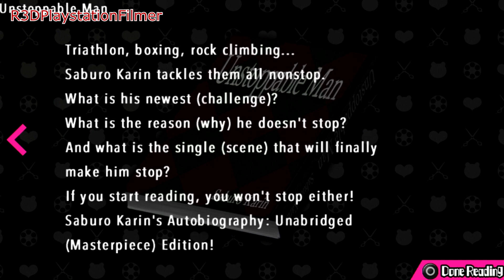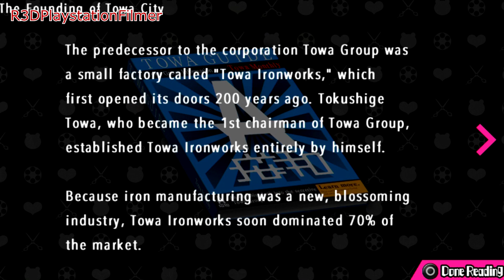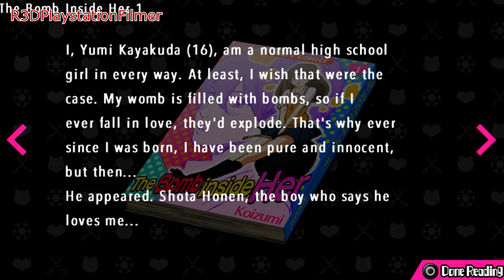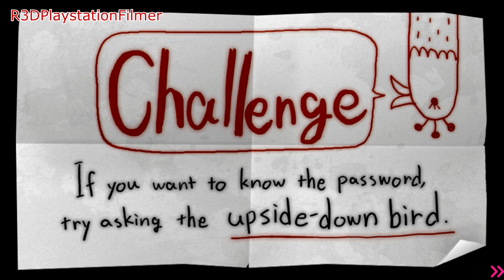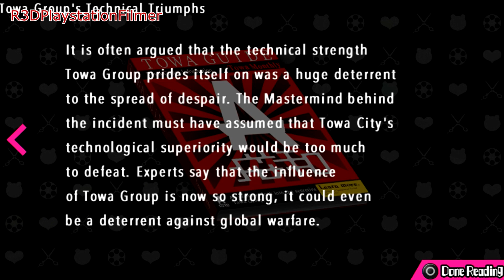Danganronpa Another Episode: Ultra Despair Girls - Walkthrough Part 4 {English, Full 1080p HD}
English version (English Voice Actors - North American Version) of Danganronpa: Another Episode Ultra Despair Girls. I'll upload more once embargo is up. This is from Chapter 1 - Crying for Love in Hell of the game. This is my walkthrough series for Danganronpa: Another Episode Ultra Despair Girls.

About:

Third Person Shooter Action Sequences: Use Future Foundation's Hacking Gun to have a fighting chance against the hordes of Monokumas as you traverse Towa City.
Riddles and Puzzles: The Monokuma Kids will challenge more than just your trigger finger; you'll need your smarts to survive as well. There's a lot to discover in the city, with a number of familiar faces and mysteries to unravel!
Languages: Enjoy English text as well as new English and original Japanese voices.

After the horrors have ended at Hope's Peak Academy, society is on the verge of collapse and violent anarchy has engulfed the whole world in despair! Danganronpa Another Episode: Ultra Despair Girls is the pre-sequel to the highly popular mystery adventure game Danganronpa 2: Goodbye Despair. Unlike the first two games, players will take on the role of two heroines, Komaru Naegi and Toko Fukawa, as they are thrust into a despair-ridden Towa City with one goal-escape. Komaru Naegi, little sister to Makoto Naegi, has been imprisoned inside a mysterious apartment for over a year. One day, she is rescued by Byakuya Togami of Future Foundation, but the rescue is derailed by a sudden attack of hundreds of Monokumas. Komaru soon discovers that the city has been taken over by a group of children calling themselves the Warriors of Hope. Their leader, Monaca, declares that the city will be the site of a Children's Paradise, and to accomplish this, all the adults will be exterminated. Komaru teams up with Toko Fukawa to try to survive the rampaging Monokumas, escape the crafty Monokuma Kids, and uncover the secrets of the city.